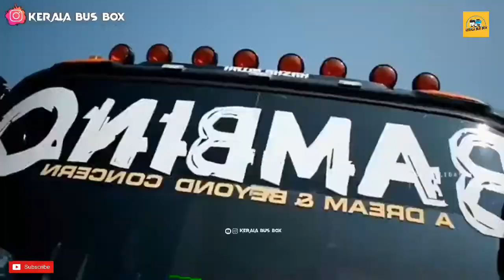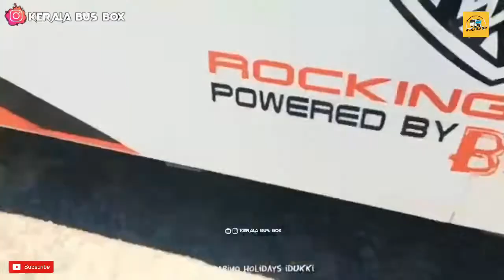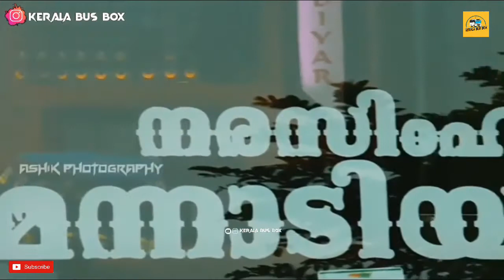Bambino Holidays ന്റെ നായകന്മാർ 💝 || ഇനി ഇവരുടെ കളികളാണ് 💥